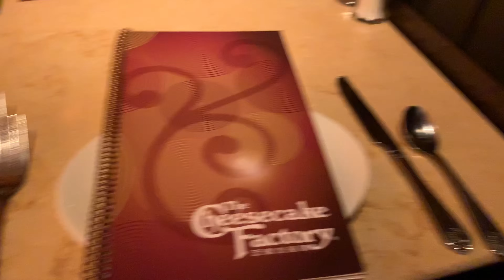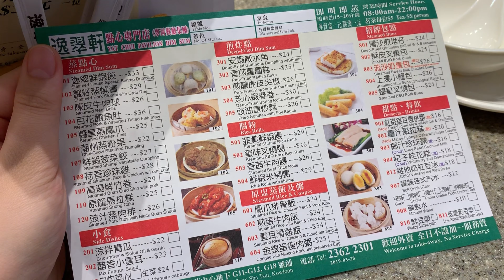4K (Eng) 홍콩 치즈케익 팩토리 Cheesecake Factory 딤섬 먹기 [Hong Kong Vlog 홍콩 직장인 일상 브이로그]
갑자기 올리는 부의록. 홍콩 사는 중

치즈케익팩토리 많이들 가시죠. 저도 한번 가봤어요.

I had a dinner at The Cheesecake Factory.